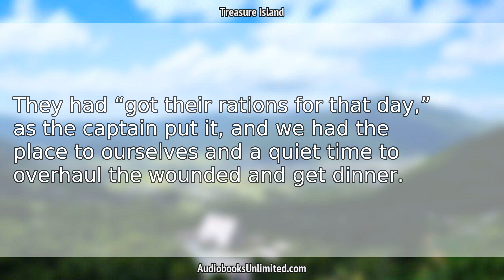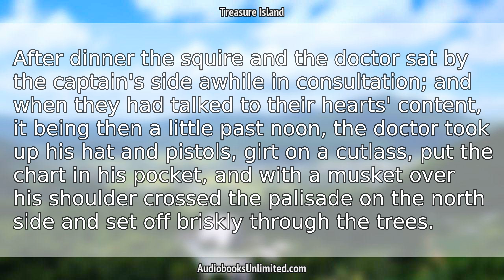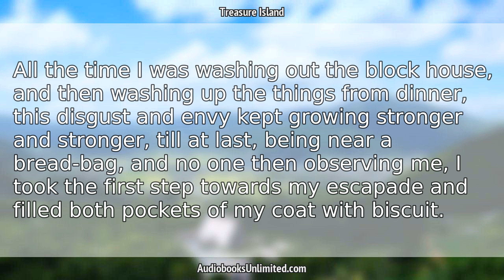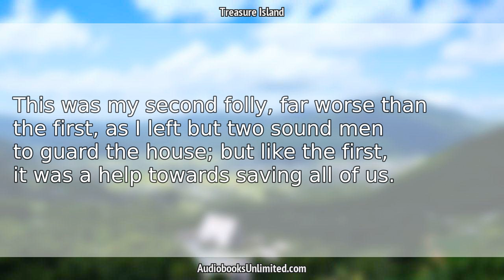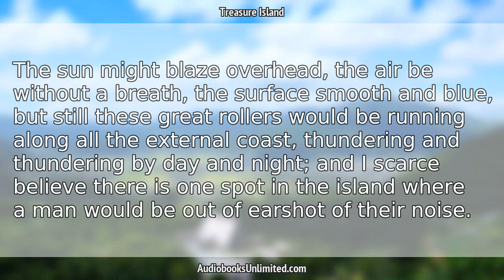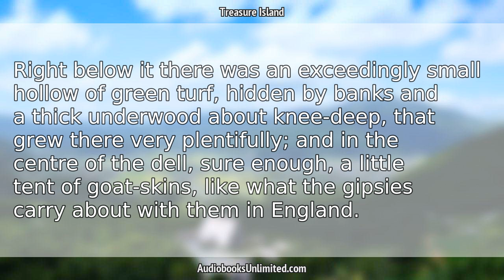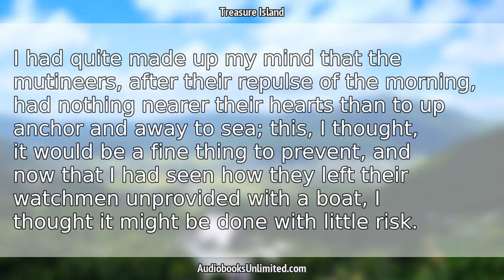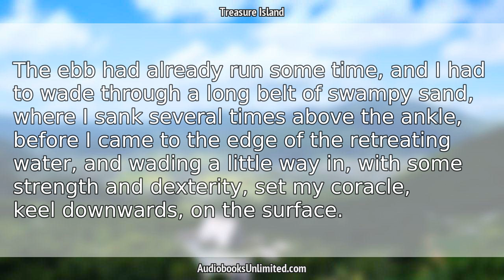Treasure Island Audiobook Chapter 22